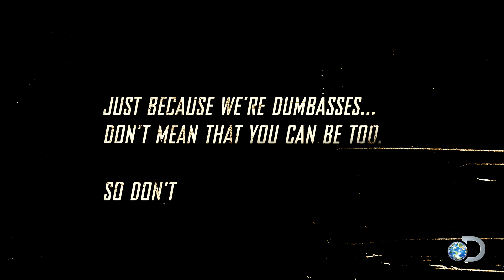In the Driver's Seat: Big Chief vs. Murder Nova - Round 2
Hop in the driver's seat with Big Chief and Murder Nova to experience the battle for the #1 spot from their point of view!